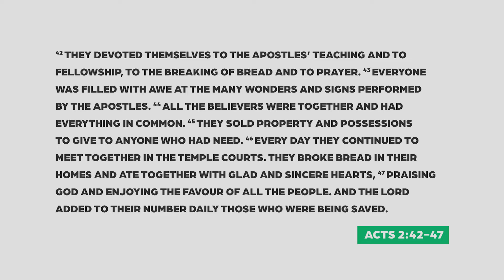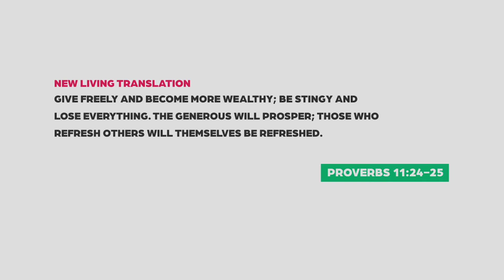Connect Group Material: King's Core Values - Session 2 (Generosity)